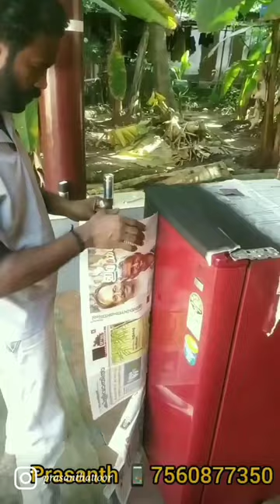fridge tricks painting tricks#tricks of santhan